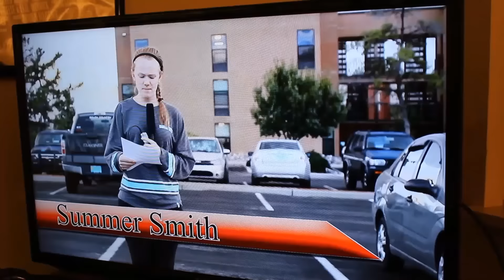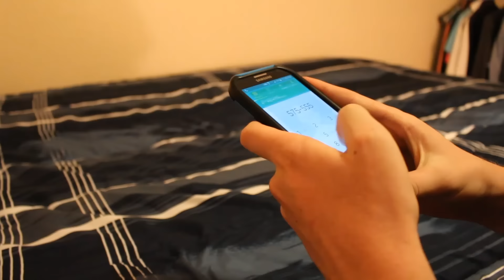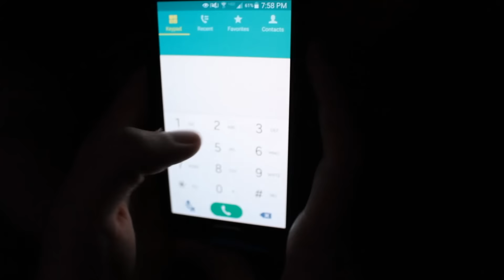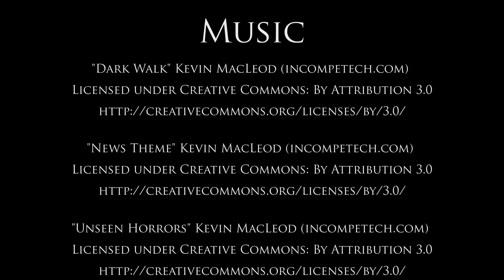The Ringing | Short Film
Happy Halloween everyone! This film is about a man who realizes a mysterious car he saw was owned by a serial killer.

This film was made for Mcjuggernuggets contest